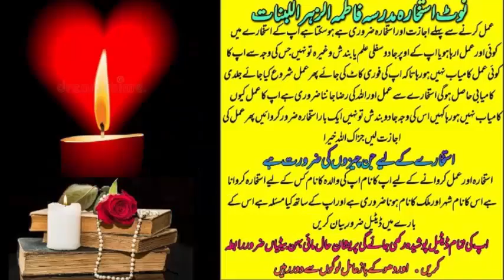wazifa for love | wazifa for love marriage | dua for love | mohabbat ka wazifa | most powerful